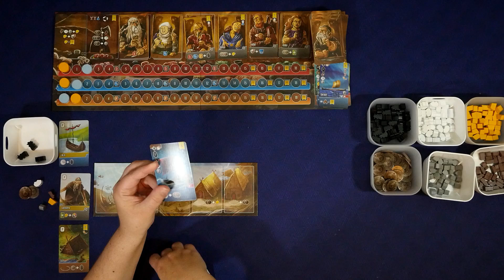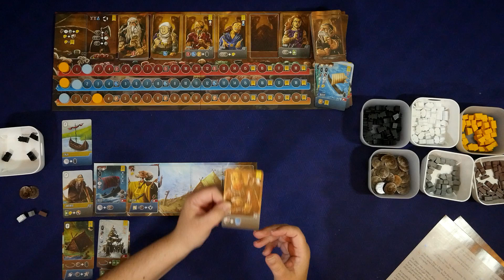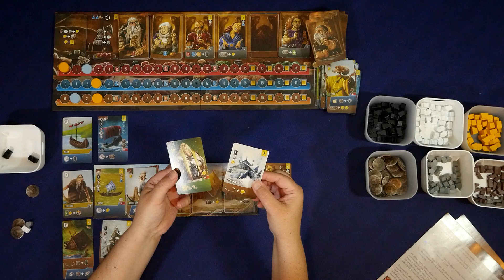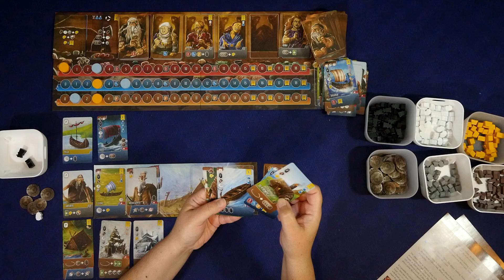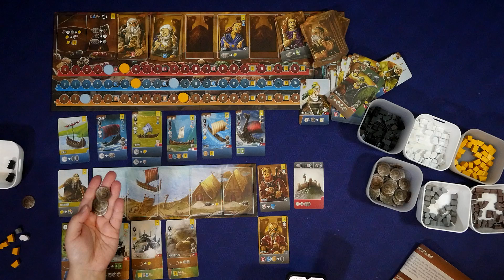เล่นบอร์ดเกม Shipwrights of the North Sea Redux เกมต่อเรือในทะเลเหนือเวอร์ชั่นใหม่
คลิปเล่นบอร์ดเกม Shipwrights of the North Sea: Redux เป็นเกมเก่าที่เอามาทำใหม่ เล่นได้ไว set up ไม่นาน เข้าใจไม่ยาก เหมาะกับการเล่นโซโล่สุดๆ

Intro/อธิบายเกม: 00:00

เกมเริ่ม: 15:38